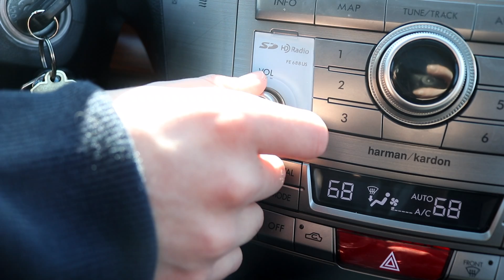Five Star Rating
This is a comedy short directed by Amy Bushman